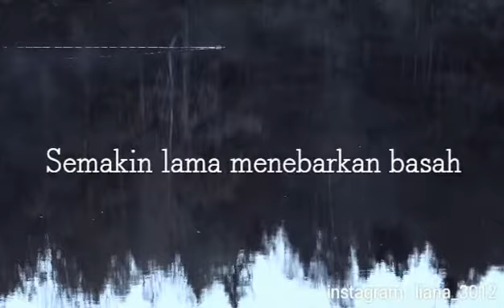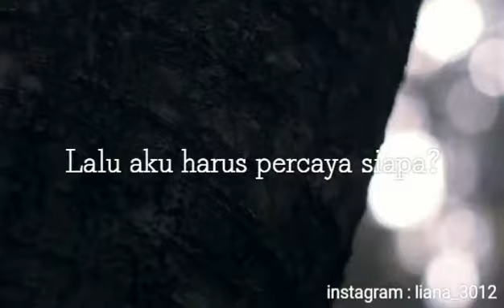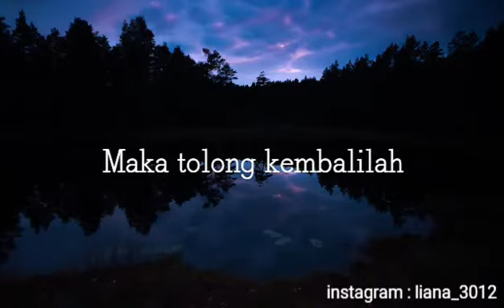Musikalisasi Puisi "Alam yang Merindu" Video Puisi Sedih